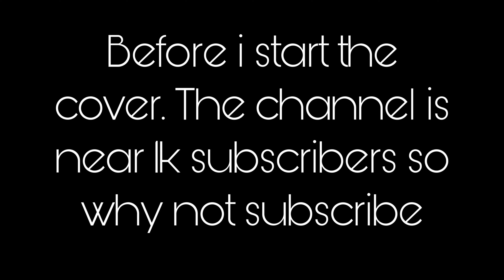Silhouette - Kana-Boon | Guitar Cover | Karlos Alfonso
You can request songs in the comment section!

Song: Silhouette
Artist: Kana-Boon
Album: Time

You could help me build my setup by buying from my business! It would help me a lot!

Collabs,Business or just someone to talk to